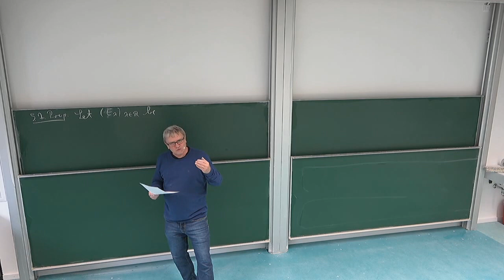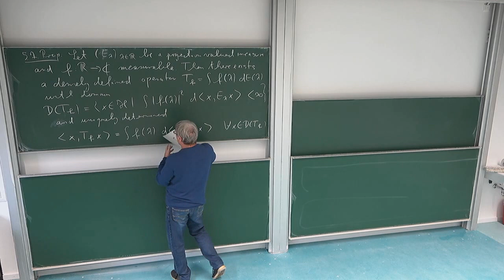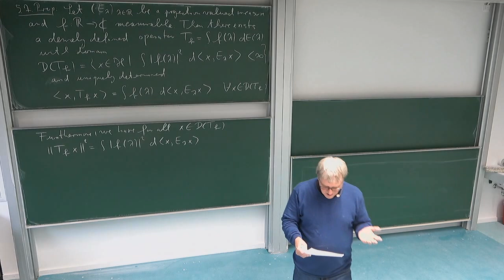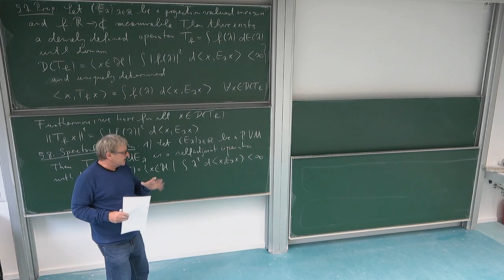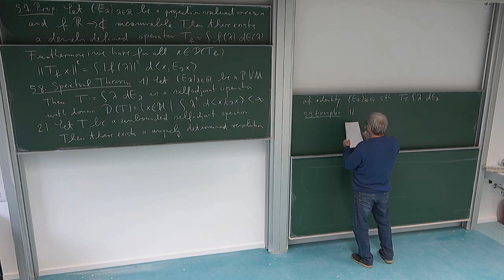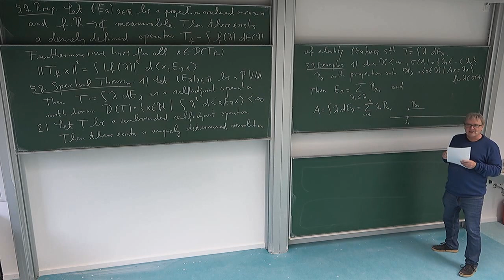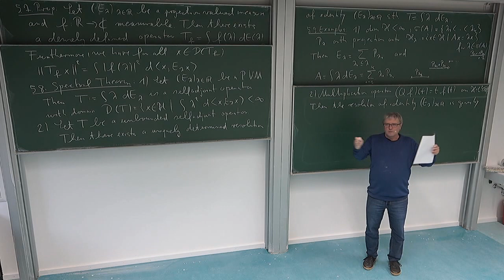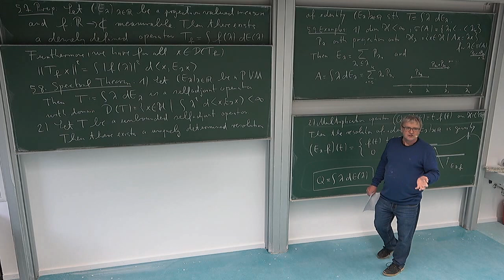Math of QM: 5.7. Spectral Theorem for Unbounded Selfadjoint Operators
Spectral theorem for unbounded selfadjoint operators.
This is part 7 of Lecture 5 in the lecture series "Mathematical Aspects of Quantum Mechanics" of Roland Speicher in the winter term 2020/21 at Saarland University, Germany. Lecture 5, which is split into 9 parts, deals with the the spectrum and the spectral theorem for unbounded operators.